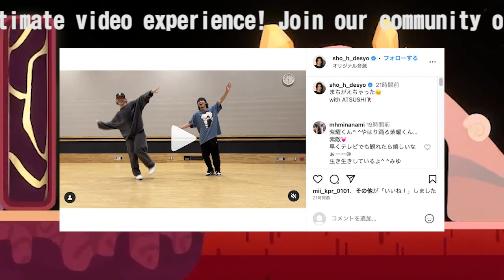【平野紫耀】平野紫耀のキレッキレなダンスがSNSを席巻！心臓が止まるほどの魅力にファン熱狂